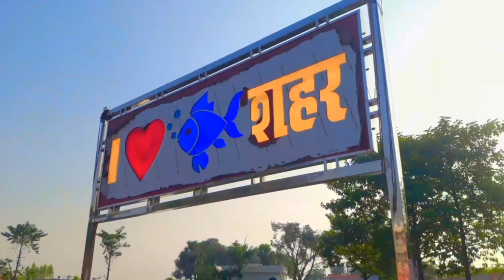लव यू मछली शहर I love Machhali सबसे बढ़िया दृश्य यहां का पब्लिक ने बहुत सपोर्ट Love you Public 😍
मछली शहर का वीडियो यह बहुत खूबसूरत नजारा है यहां का
सभी लोगों ने बहुत सपोर्ट किया
बहुत सुंदर दृश्य है यहां का
मेरे वीडियो आप लोग देखो कैसा है बताइए
support karo
machhali shahar
एकदम is
मजेदार भरा हुआ है
खूब मस्ती खूब एंजॉयमेंट है
देखिए और पसंद कीजिए ऐसा है वीडियो तब
सुपरहिट
आज धूम मचा दिया हम लोग वीडियो में
16/12/2023
बहुत खूबसूरत नजारा है यहां